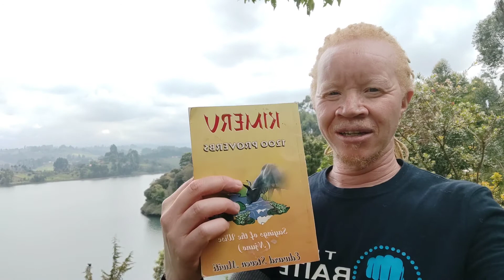How are you supposed to treat your in laws ?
How africans dealt with the in laws.